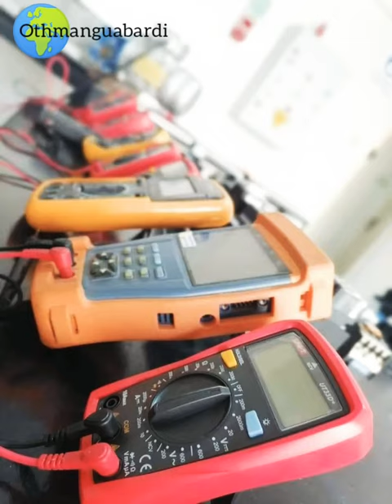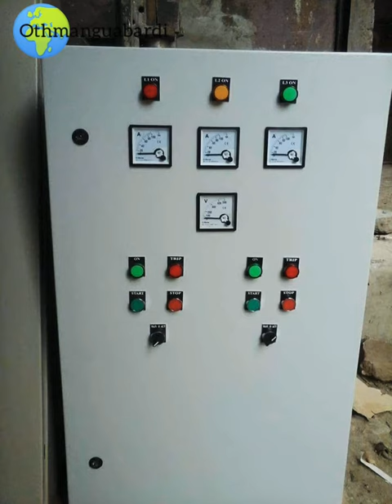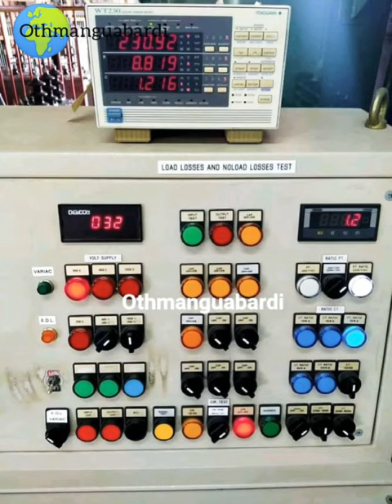Electricité_de_Maintenance_Industrielle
Démarreur rotorique
 commutateur de transfert automatique YCQ6B, 3P et 4P, 10A － 63A, délai de 0 à 30 s. Avec protection contre les surtensions, les sous-tensions, les pannes de phase.
 chronoampèremétrique 4 temps (Démarrage par élimination des résistances rotorique